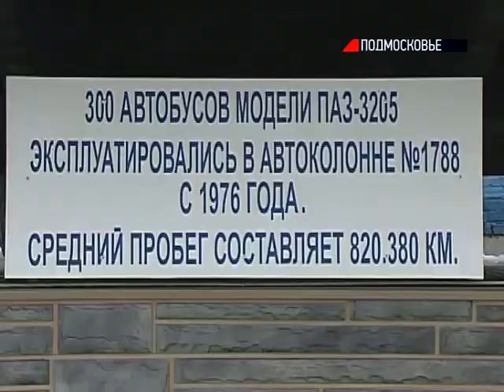ПРОВЕРКА АВТОБУСОВ ПЕРЕД ВЫХОДОМ НА ЛИНИЮ. АК-1788 Г. ПОДОЛЬСК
ПОДОЛЬСКАЯ АФФТАКАЛОННА 1788 ГОТОВИЦЦО  К ОЛИМПИЯДЕ Ф СОЧЕ :)

Подольск отправляет в Сочи автобусы, которые будут курсировать по городу во время Олимпиады. Всего на зимние Игры из подмосковного города поедет 37 машин, все они прошли проверку наравне с подвижным составом автоколонны 1788 предприятия "Мострансавто".

Основной парк предприятия -- 300 автобусов -- с 1976 года составляли знаменитые ПАЗ. Их средний пробег -- более 800 000 километров. Сегодня на смену почетным ветеранам приходят современные ГОЛАЗы. Они-то в скором времени и отправятся в Сочи, чтобы перевозить гостей и участников зимней Олимпиады. Перед этим их, а также все остальные машины проверили на исправность систем отопления при выпуске на линию и соблюдение теплового режима во время движения по маршрутам.

Автобус, не прошедший контроль, отправляют на ремонт в мастерскую, а ему на смену из резерва автоколонны тут же выделяется другая машина, чтобы пассажиры ни минуты не потеряли в ожидании рейсового автобуса.

21 декабря 2013 г., "Новости Подмосковья"